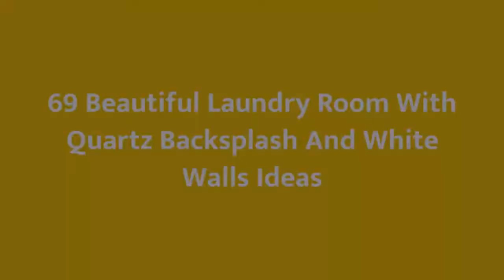75 Beautiful Laundry Room With Quartz Backsplash And White Walls Design Ideas #616 🌿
0:00 - Intro
0:00:12 -  #1
0:00:17 -  #2
0:00:22 -  #3
0:00:27 -  #4
0:00:32 -  #5
0:00:37 -  #6
0:00:42 -  #7
0:00:47 -  #8
0:00:52 -  #9
0:00:57 -  #10
0:01:02 -  #11
0:01:08 -  #12
0:01:14 -  #13
0:01:20 -  #14
0:01:26 -  #15
0:01:32 -  #16
0:01:38 -  #17
0:01:44 -  #18
0:01:50 -  #19
0:01:56 -  #20
0:02:02 -  #21
0:02:09 -  #22
0:02:16 -  #23
0:02:23 -  #24
0:02:30 -  #25
0:02:37 -  #26
0:02:44 -  #27
0:02:51 -  #28
0:02:58 -  #29
0:03:05 -  #30
0:03:12 -  #31
0:03:19 -  #32
0:03:26 -  #33
0:03:33 -  #34
0:03:40 -  #35
0:03:47 -  #36
0:03:54 -  #37
0:04:01 -  #38
0:04:08 -  #39
0:04:15 -  #40
0:04:22 -  #41
0:04:29 -  #42
0:04:36 -  #43
0:04:43 -  #44
0:04:50 -  #45
0:04:57 -  #46
0:05:04 -  #47
0:05:11 -  #48
0:05:18 -  #49
0:05:25 -  #50
0:05:32 -  #51
0:05:40 -  #52
0:05:48 -  #53
0:05:56 -  #54
0:06:04 -  #55
0:06:12 -  #56